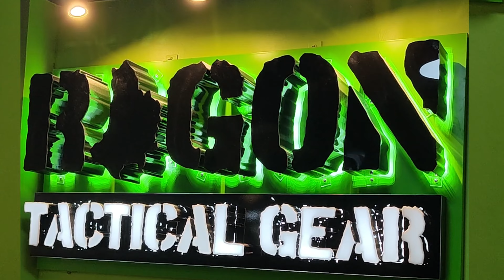RAGON TACTICAL GEAR OFFICIAL LOGO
Ragon Tactical Gear offers a wide range tactical and military gears, and accessories.